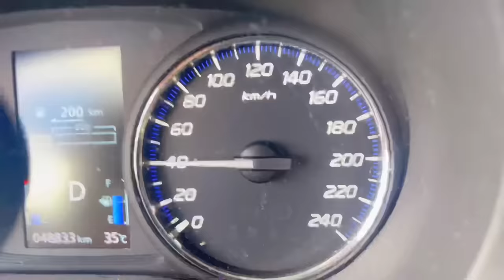Apaixonado Por Uma Garota Zumbi - O FILME 🧟‍♀️